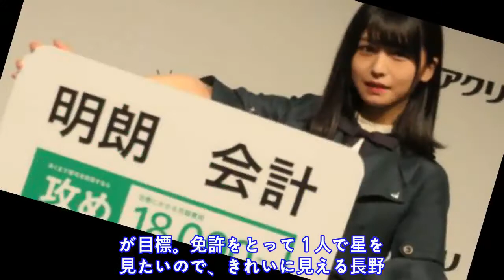長濱ねる20歳目標「今年中に免許を」単独初ＣＭ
欅 坂 ４ ６ 長 濱 ね る （ １ ９ ） が ２ １ 日 、 都 内 で 、 Ａ Ｇ Ａ ヘ ア ク リ ニ ッ ク 新 Ｃ Ｍ 発 表 会 に 出 席 し た 。 単 独 で は 初 の Ｃ Ｍ 出 演 。 ９ 月 ４ 日 に ２ ０ 歳 の 誕 生 日 を 迎 え る 長 濱 は 、 １ ０ 代 最 後 の 夏 の 思 い 出 に つ い て 「 メ ン バ ー と 本 物 の 竹 で 流 し そ う め ん を し た り 、 バ ー ベ キ ュ ー を し た り 楽 し く す ご し て い ま す 」 。